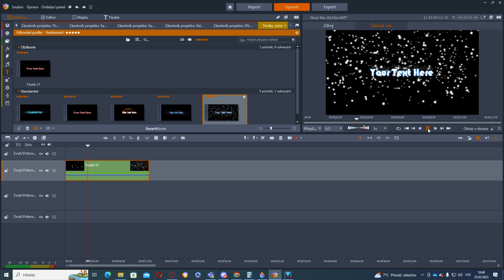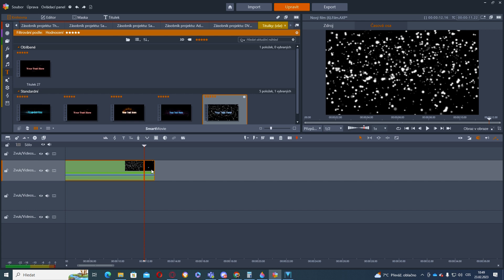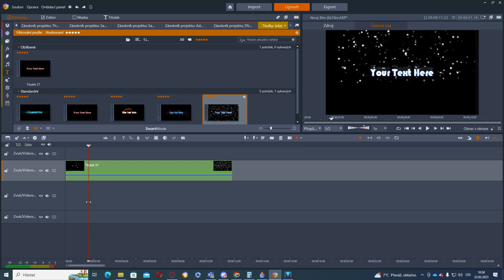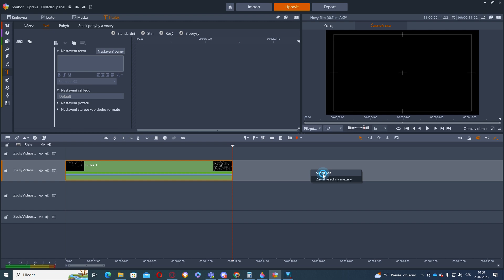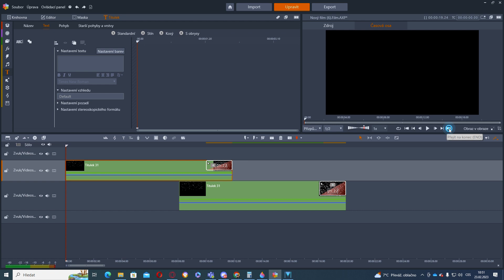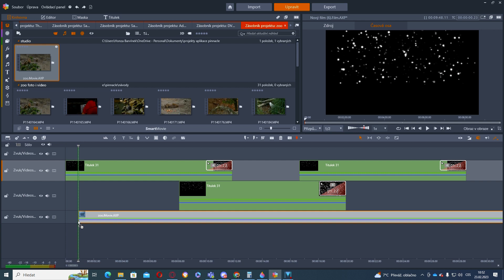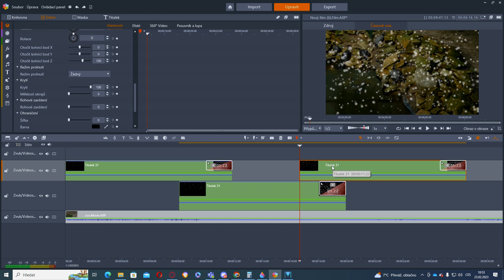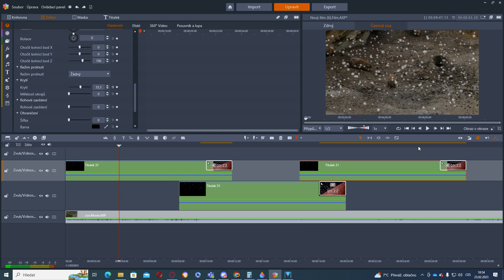Pinnacle Studio 26 - Jak přidat do svého projektu chumelení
Jak přidat do svého projektu chumelení
Come aggiungere il ronzio al tuo progetto
Jak dodać buczenie do swojego projektu
How to add humming to your project